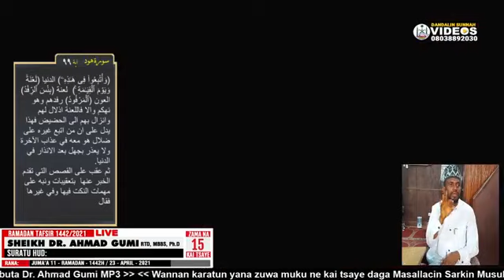015 - Sheik Dr. Ahamd Gumi 2021 Ramadan Tafsir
MALAMAN IAZALA, DR AHMAD GUMI, SHEIK PANTAMI, SHEIK BELLO YABO, SHEIK YUSUF GURUNTU, SHEIK MAI HULA, TAFSIRIN 2021, 2021 TAFSIR, WA'AZIN IZALA